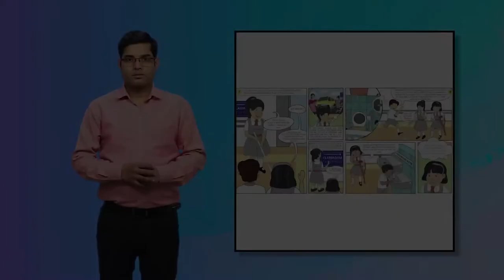Priya The Accessibility Warrior Page-4 Frame-7